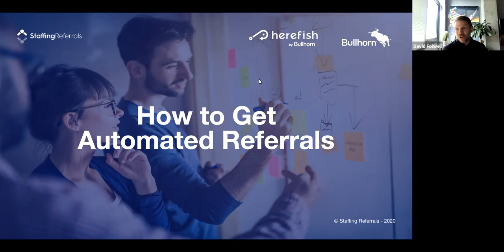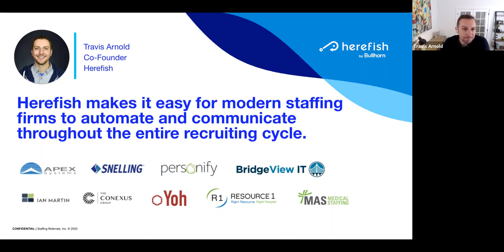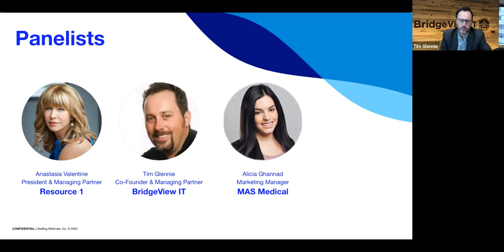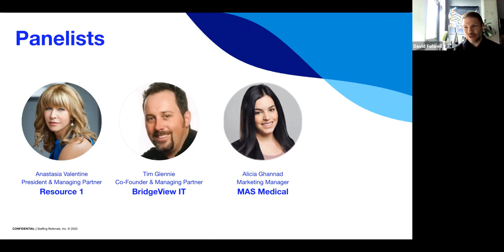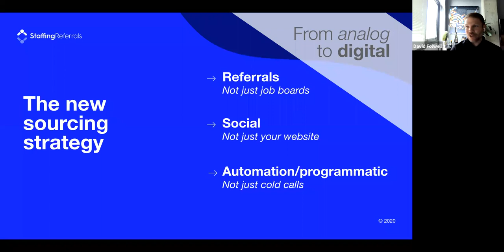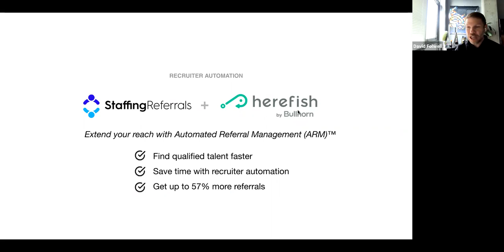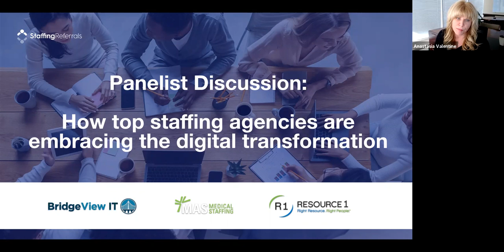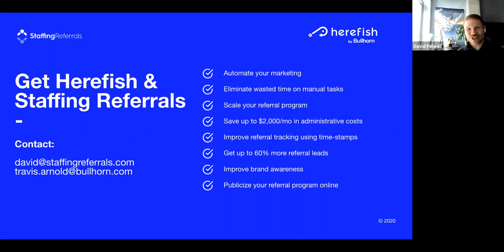Staffing Industry Webinar - How to Automate Your Referrals with Bullhorn & Staffing Referrals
Scale your referral program with the industry's first Automated Referral Management platform.

In this webinar, we'll share tools and tactics to:

-    Automate repetitive tasks to save recruiters time

-    Get up to 57% more referrals

-    Improve the candidate experience

-    Track your referrals automatically in your ATS

-    Eliminate hours of paperwork

Hosts:

- David Folwell, President, Staffing Referrals
- Travis Arnold, Co-Founder, Herefish

Guests:

- Tim Glennie, Co-Founder & Managing Partner, Bridgeview IT
- Anastasia Valentine, President & Managing Partner, Resource 1
- Alicia Ghannad, Marketing Manager, MAS Medical Staffing